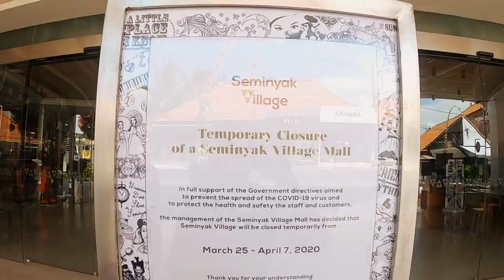3 Villas in Bali for cheap! End of vloging? || Vlog 43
So because of the Covid-19 all villas in bali is 50-80% cheaper than usual witch is crazy, and because everyting is closed down and there is nothing to do we just rented a couple of villas for fun. enjoy!

Sadly this panademic is cutting our travel adventure short but will this be the end?